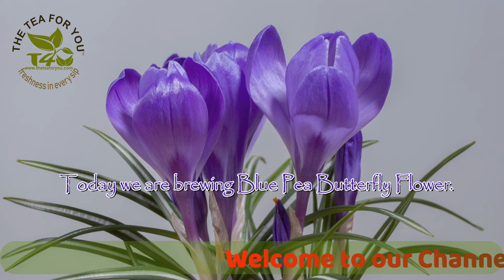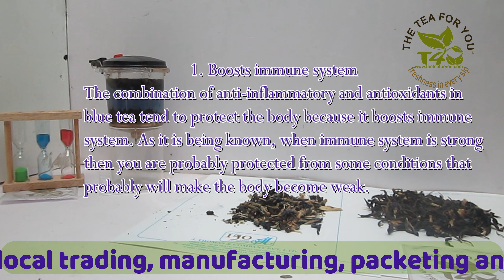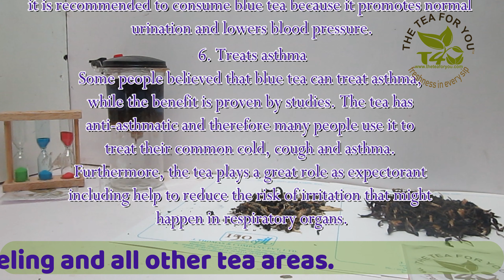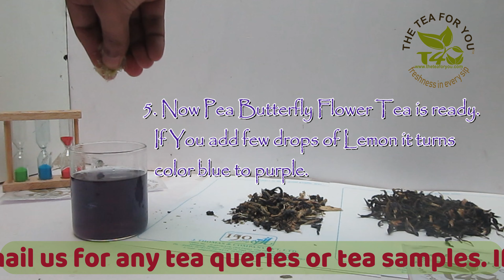Blue Tea, THETEAFORYOU, TEA, TeaTraining, TeaBusiness, T4U, #8348110202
Hey, Friends !

Today, I’ll be telling you about the How to brew perfect cup of Blue Tea?  step by step and the  proven health benefits of Blue Tea  and how to drink it to maximize its effects.

दोस्तों आपको आज हम बताने जा रहे हैं।   चाय बनाने की विधि और  चाय पिने से होने वाले फायदे।  इसके लिए आप हमारे वीडियो को अंत तक जरूर देखे और इसका लाभ ले।
चाय की अधिक जानकारी के लिए हमारे साथ जुड़े रहे और आप अपना सुझाव भी दें।
अगर आप चाय का व्यवसाय (Business) शुरू करना चाहते है तो आप हमे संपर्क भी कर सकते है।

Let’s connect:
Twitter                  TheTeaForYou